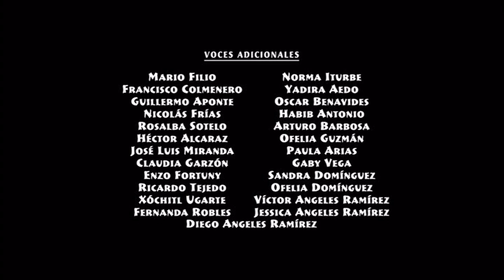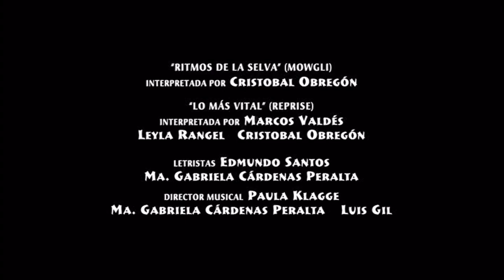Cierre DVD El Libro de La Selva 2 2003 (Argentina)